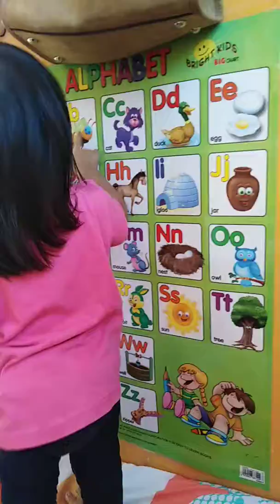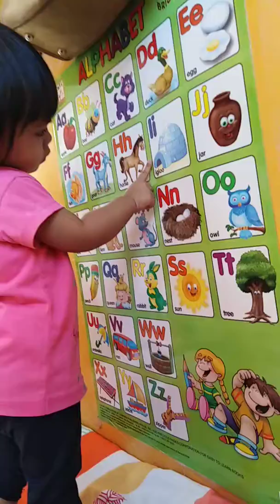Teach them young. 😛